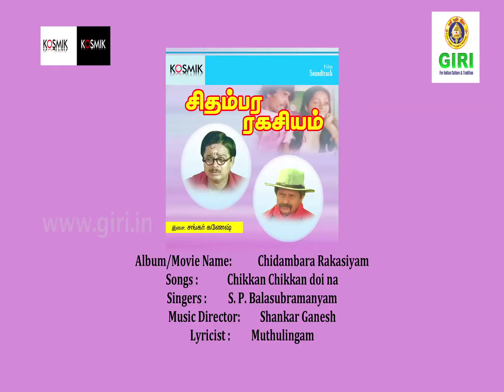03 Chikkan Chikkan doi na-Chidambara Rakasiyam-Tamil-Jayachandran-Idhaya Chandran-